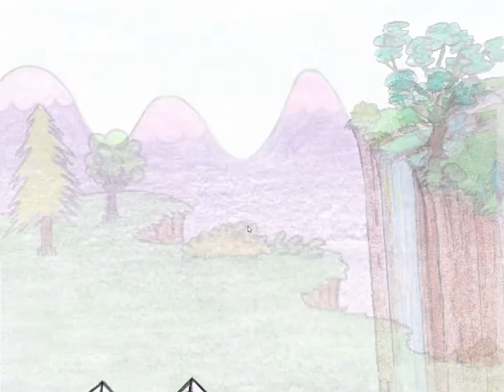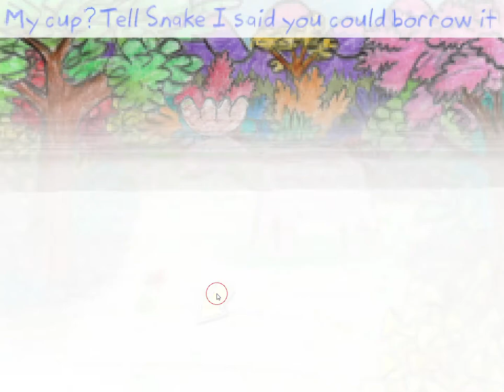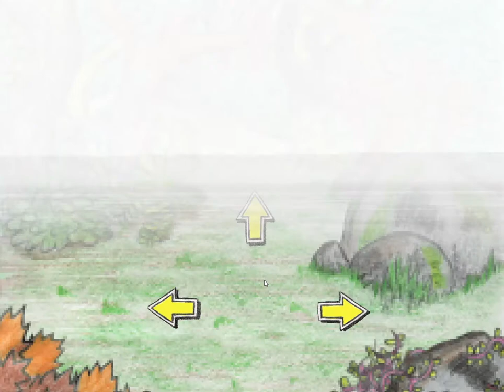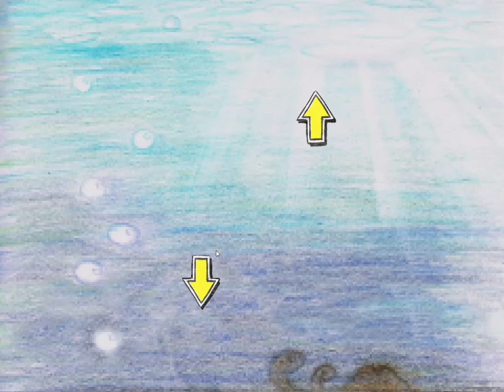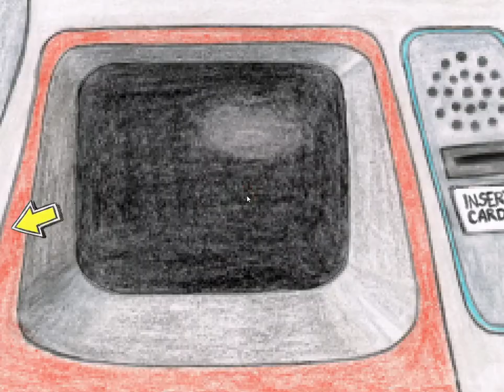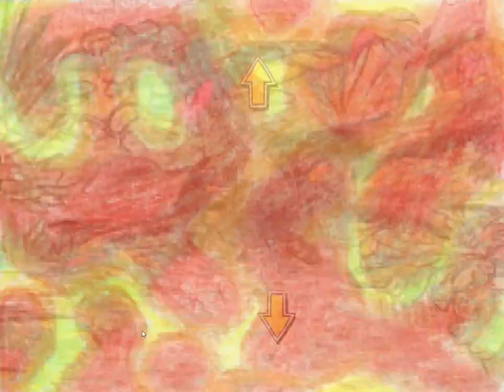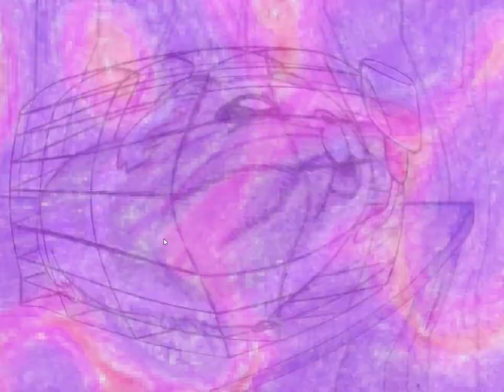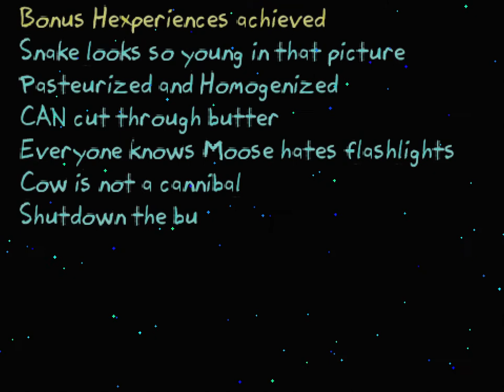[ThePeterson] HeXplore! (completed) Walkthrough